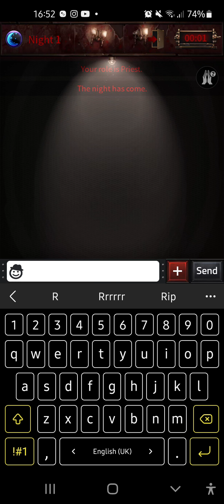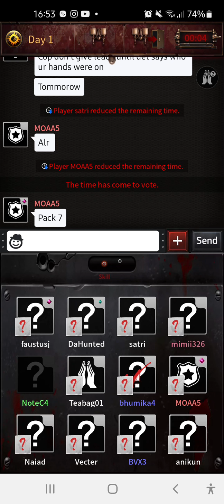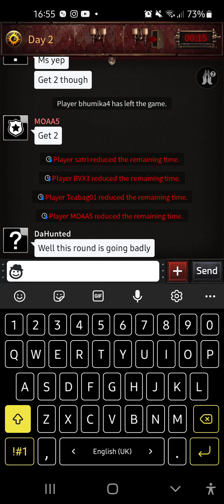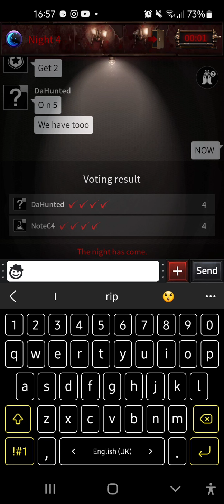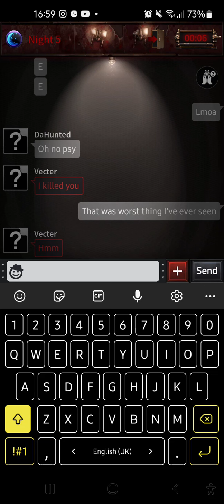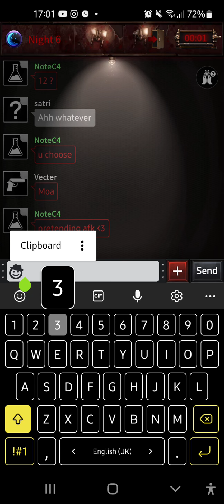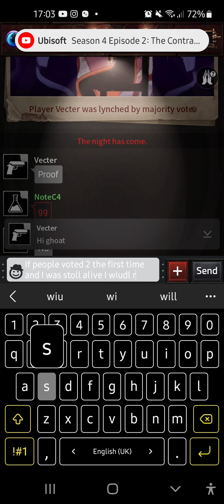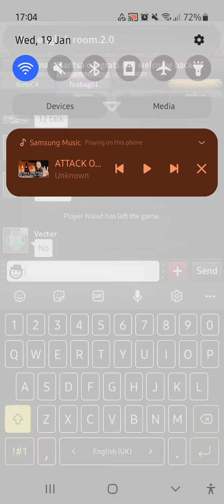mafia 42 gameplay